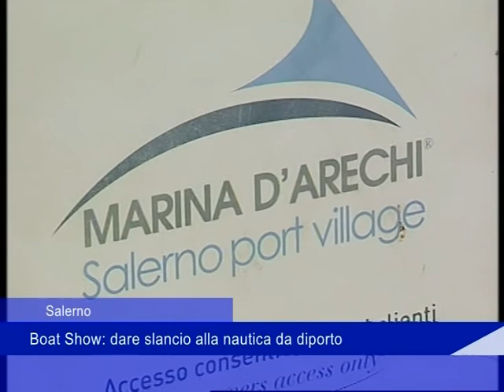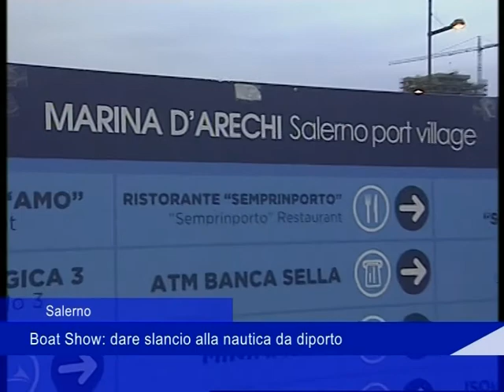Salerno: Boat Show, dare slancio alla nautica da diporto - 03 Ottobre 2018